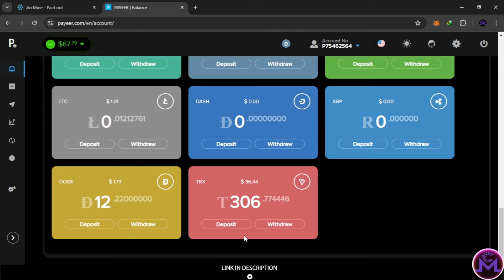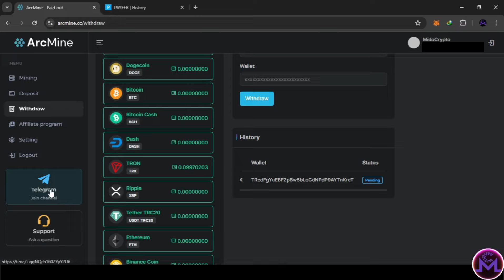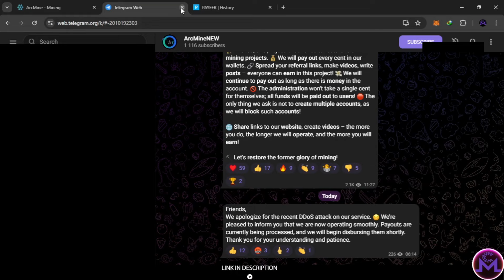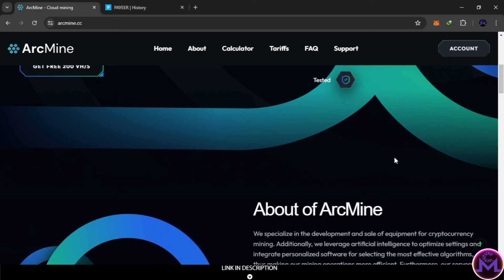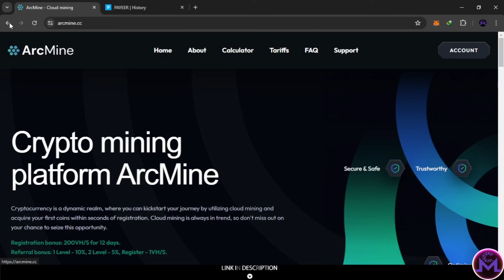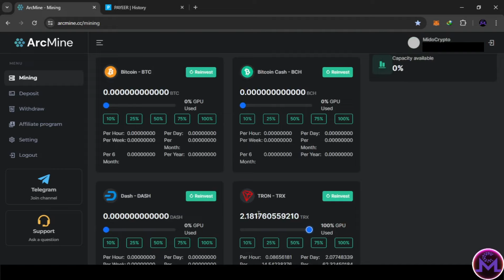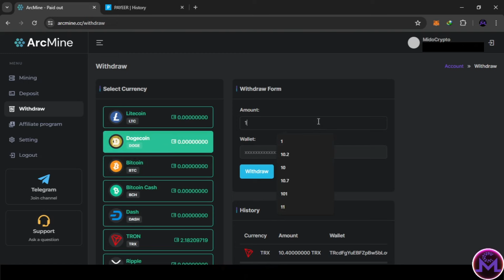Arcmine.cc | ( Warning All My Withdraw Are In Pending ) proof in description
Warning !